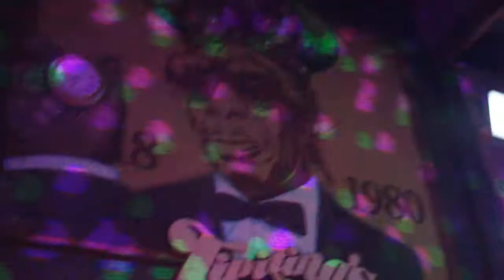They Might Be Giants - The Guitar (New Orleans 02-04-12)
They Might Be Giants perform The Guitar at Tipitina's in New Orleans on Feb. 4th, 2012.